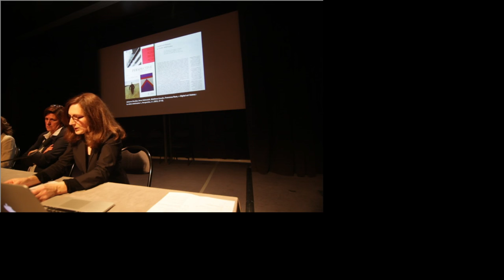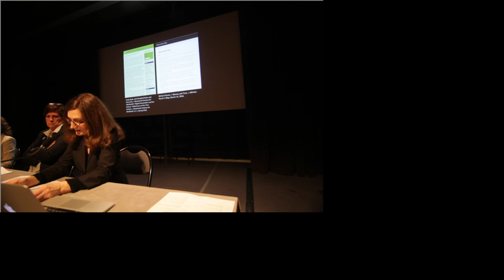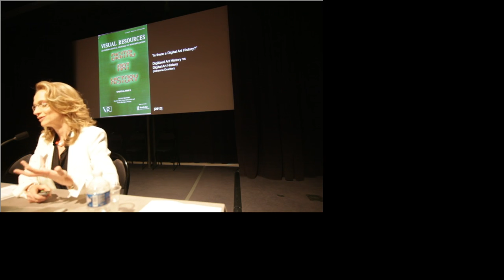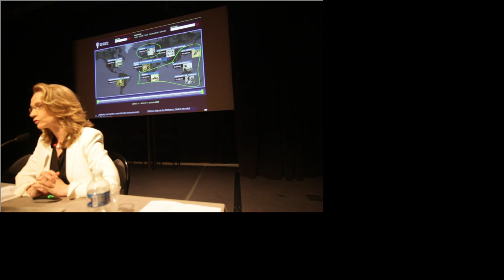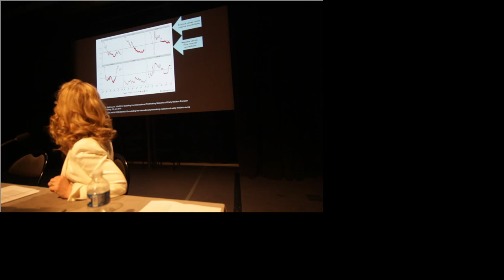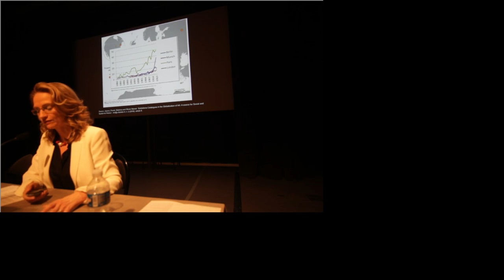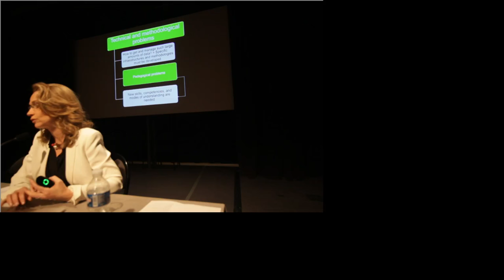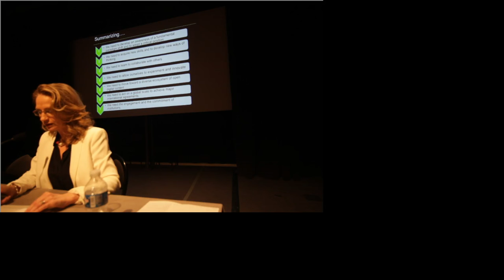Digital Art History @ INHA - Conférence inaugurale (M. Denoyelle, F. Rose, N. Rodrigez-Ortega)